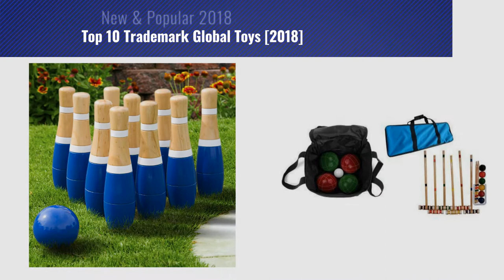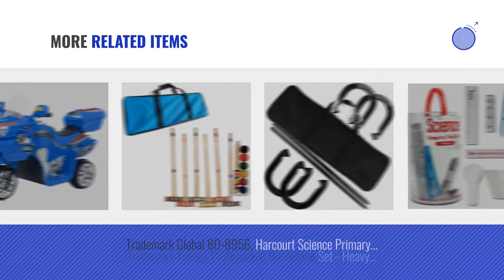Top 10 Trademark Global Toys [2018]: Trademark Pot Leaf Hardwood Cue Pool Stick Pool Stick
- New! 2019 Black Friday / Cyber Monday Cue Sticks Deals and Updates.

Black Friday / Cyber Monday Trademark Pot Leaf Hardwood Cue Pool Stick Pool Stick by Leaf

Black Friday / Cyber Monday Ride on Toy, 3 Wheel Motorcycle Trike for Kids by Rockin' Rollers  – Battery Powered by Lil' Rider

Black Friday / Cyber Monday Deluxe Chess and Backgammon Table by Trademark Games by Trademark Games

Black Friday / Cyber Monday Lawn Bowling Game/Skittle Ball- Indoor and Outdoor Fun for Toddlers, Kids, Adults –10 by Hey! Play!

Black Friday / Cyber Monday Bundle: Trademark Games 9 Piece Bocce Ball Set with Easy Carry Nylon Case and Complete by Trademark Games

Black Friday / Cyber Monday Trademark Global Foam Floor Alphabet Puzzles Mat for Kids by Trademark Global

Black Friday / Cyber Monday Trademark Mini Tabletop Pool Set- Billiards Game Includes Game Balls, Sticks, Chalk, Brush by Trademark